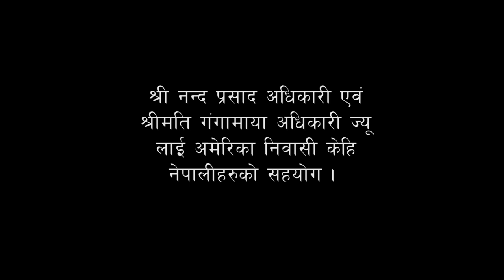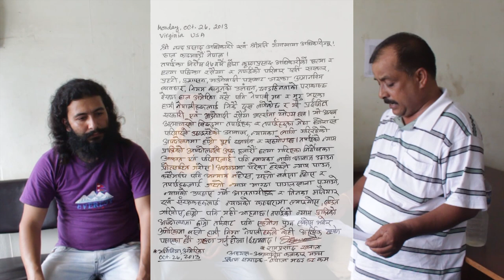Nanda Prasad Adhikari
Few Nepalese living in the United States of America helping Mr. Nanda Prasad Adhikari and his family.